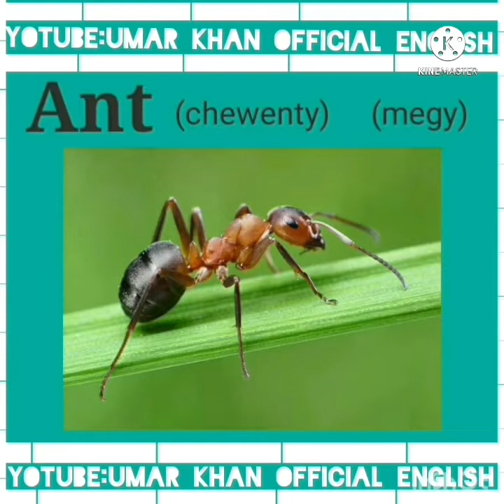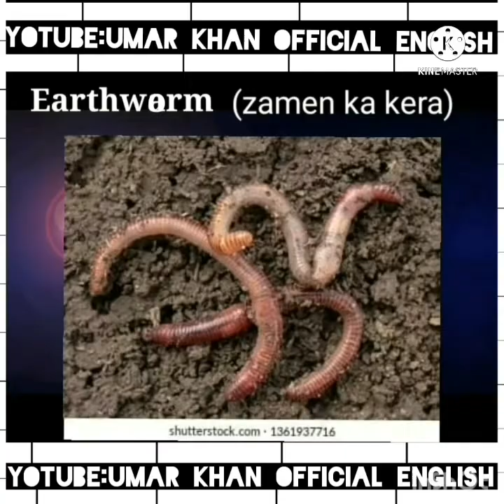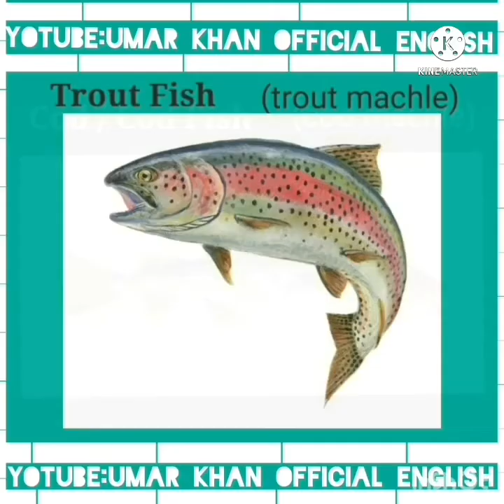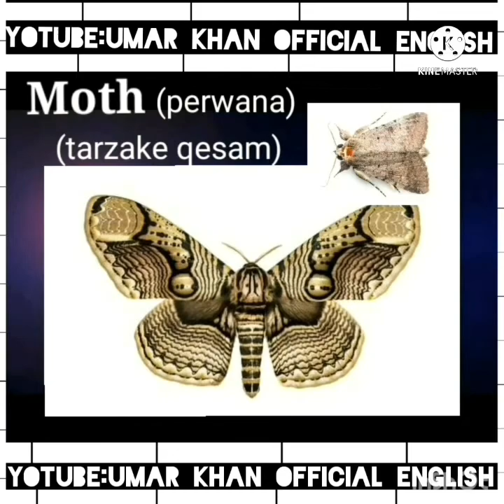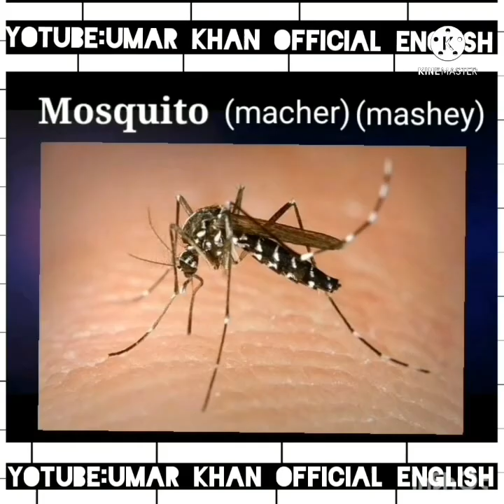Insects and Reptiles Name in English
Insects and Reptiles Name English to poshto
Insects and Reptiles With the picture